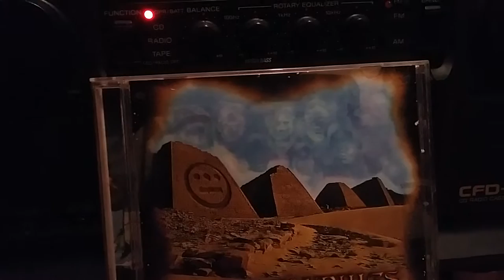Hieroglyphics 3rd Eye Vision - Phesto D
From the album Hieroglyphics 3rd Eye Vision a classic in my book play it thru no skip needed.